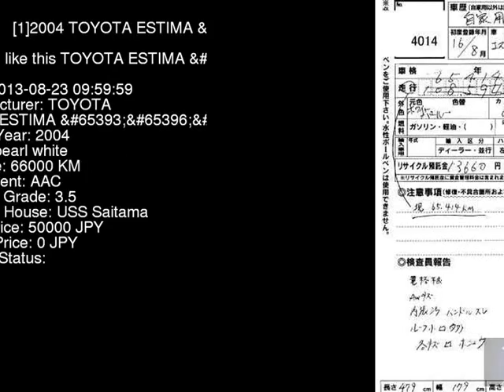2004 TOYOTA ESTIMA _S MCR30W - Japanese Used Car For Sale Japan Auction Import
2004 TOYOTA ESTIMA _S MCR30W - Japanese Used Car For Sale Japan Auction Import MCR30W,TOYOTA,ESTIMA,_S,USS Saitama,jdmvip,vip,jdm,cars,japan,jdmvip.com,japanesecars,usedcars Japanese Used JDM Car For Sale At Auction in Japan for Import